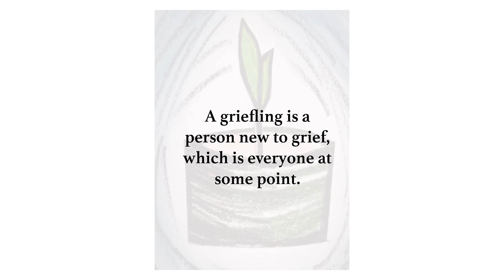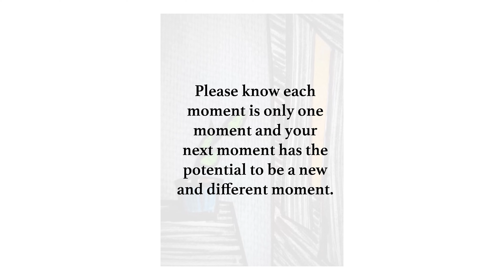Kim Shute's Book on Grief: Hints for Grieflings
Kim Shute is a first time author and former employee of Memorial Funeral Home. After losing her husband suddenly, Shute felt overwhelmed by grief. A few incredible friends helped her, but Shute often times felt very much alone in her grief. After working at the funeral home, she felt it was time to write a book that might help others in their journey with grief. Hints for Grieflings is a book that you can carry in your pocket and pull out when you need reassurance that you can get through moments of pain and sadness. To buy Hints for Grieflings and learn more about Shute, go